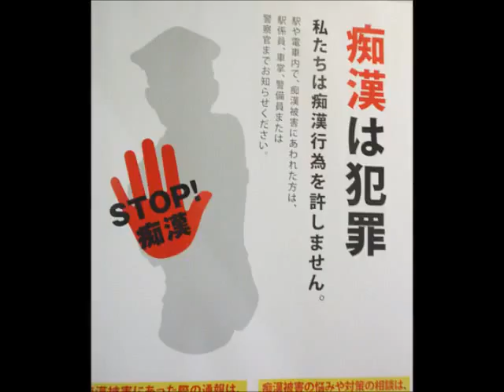【ポケモンXY】 ジャッジさんをタッチしてみた